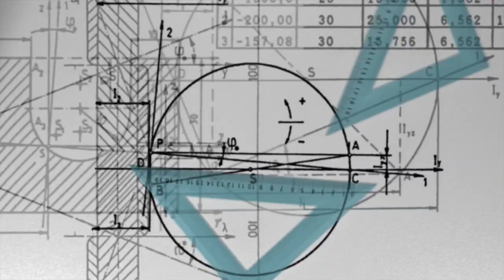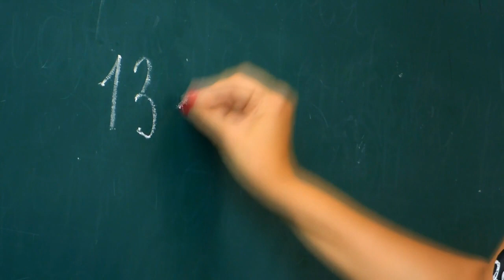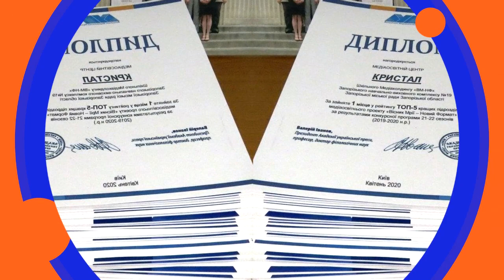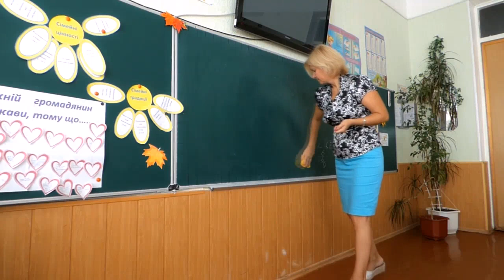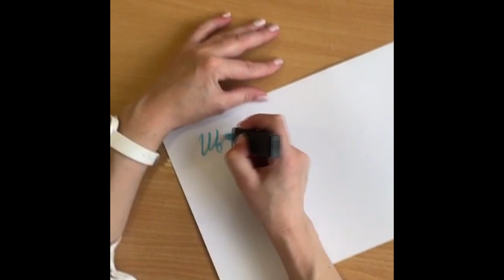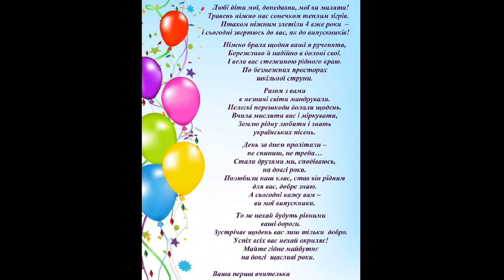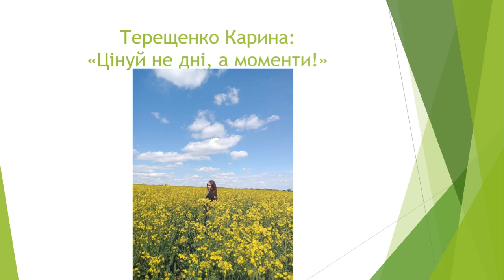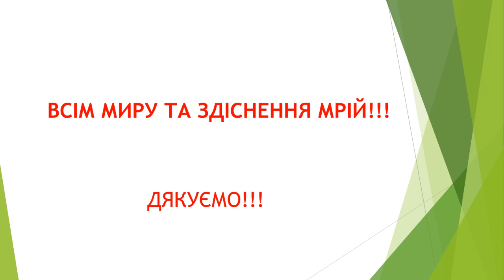Останній дзвоник 2023 у Запорізькій гімназії №19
Шановні діти та дорослі! Дорогі учні, вчителі, батьки! Настав час підбивати підсумки 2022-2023  навчального року. Запрошуємо приєднуватися до прем’єрної трансляції Свята Останнього дзвоника у Запорізькій гімназії №19!
Як це чудово зібратися всім разом на урочистій онлайн-лінійці!  Будемо відчувати цю силу єднання! Будемо вітати зі святом! Будемо чути голоси наших лідерів!
Трансляція розпочнеться 2 червня  о 10:00